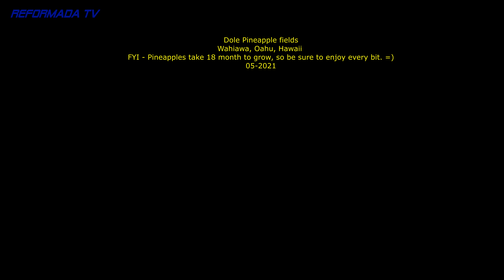4K Dole Pineapple fields plantation May 2021 Oahu, Hawaii, views of fruit, beautiful views of fields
Dole Pineapple fields plantation May 2021 Oahu, Hawaii, Pineapple fruit, beautiful views of fields, North Shore ocean, big trees,  Kamehameha Hwy (99), Wahiawa, HI
See how the pineapples are harvest.

All footage and audio is owned by Reformada TV

FYI---
GROW YOUR OWN PINEAPPLE
Growing a new pineapple from the crown of a ripe one is rewarding and easy to do. It makes for a beautiful plant, a fascinating process to watch, and an end result that is just plain delicious. This is a great kids’ project, too.

First, twist the leafy crown from the fruit. Place it in a dry, dark place for a full week to allow the end to harden.

Layer an 8-inch porous clay pot with an inch of coarse gravel, then fill with a good, light garden soil mixed with up to 30% well-composted organic matter. Be sure the pot has good drainage. Later, when the fruit grows, you’ll want to transplant to a 12-inch pot, again, with gravel and good drainage.